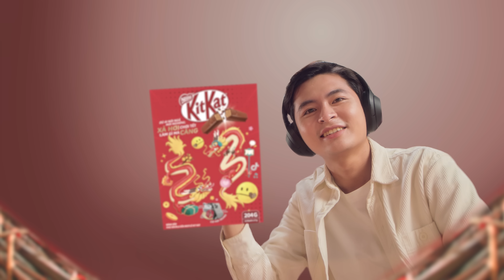TẾT 2024, CÙNG KITKAT CẦU THẢNH THƠI LÀ ĐƯỢC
Mong nhà cửa tinh tươm
Cầu thảnh thơi là được cùng KITKAT từ Nestlé.